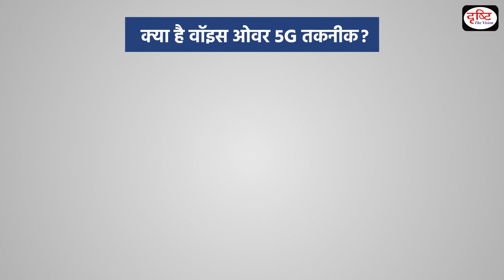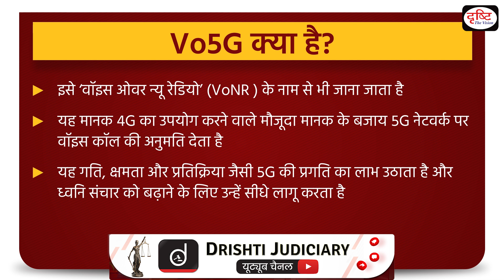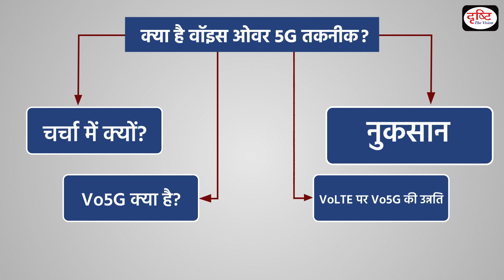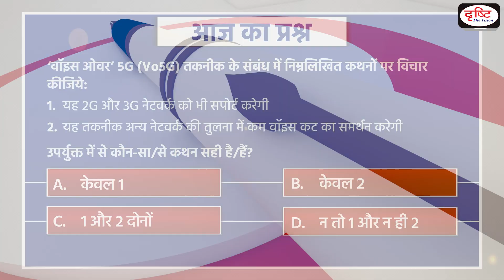Voice over 5G Technology To The Point | UPSC Current Affairs | Drishti IAS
Subject: GS 3, Science and Technology

Voice over 5G, also known as Voice over New Radio (VoNR), is probably the future of voice calling. This standard allows voice calls over 5G networks instead of the current standard that uses 4G. In simple terms, Vo5G takes all the improvements of 5G – speed, capacity, responsiveness – and applies them squarely to voice.

This video covers the given topic, ‘Voice over 5G technology’ in the following structure:

Why in Vo5G?

Advancement of Vo5G over VoLTE

Disadvantages

1. Videos by Dr. Vikas Divyakriti

2. Concept Talk- By Dr. Vikas Divyakirti